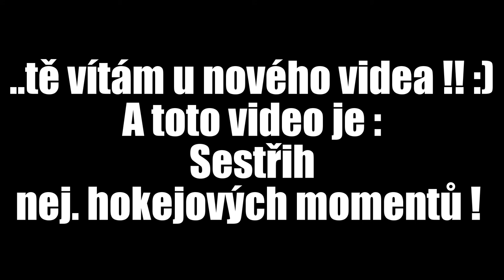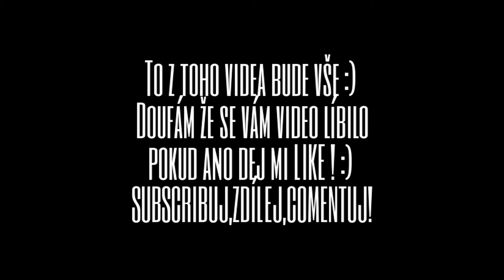[Sestřih #1] Nejlepší hokejové momenty ČR Repre. [ScoTTy]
Dej tlačítko "Zobrazit více" nebo tě začnu mlátit lopatou ! :))
Tááákže čus člověku !! :) Já jsem ScoTTy a toto byl můj sestřih TOP momentů z ledního hokeje ! :)
ODKAZY
☛ Ask.fm : ask.fm/tomikdolezal
☛ Skype: thekaktus2
FRIENDS
Toť je prozatím vše :) Měj se dobře a zatím ČUS! :)